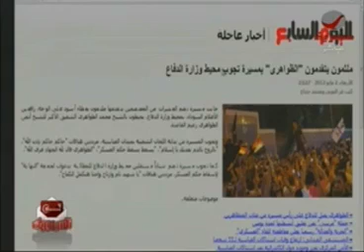ملثمون يتقدمون الظواهري في مسيره بالعباسية